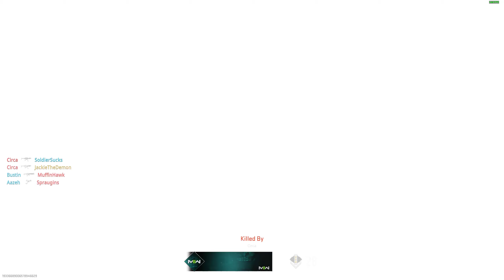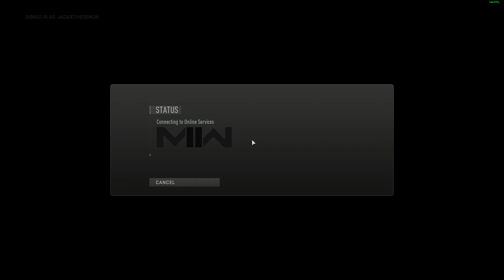MW2 Beta - With Fizzy P2